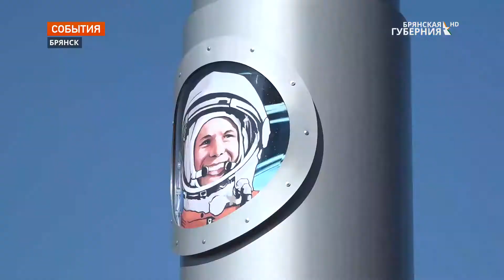В Брянске прошёл праздник «Время первых»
Арт-объект "Ракета", запуск авиамодели и большой праздничный концерт, а главное общение с живой легендой, нашим земляком, известным космонавтом, героем советского союза Виктором Афанасьевым. Праздник "Время первых" прошёл в губернаторском дворце детского и юношеского творчества имени Гагарина.